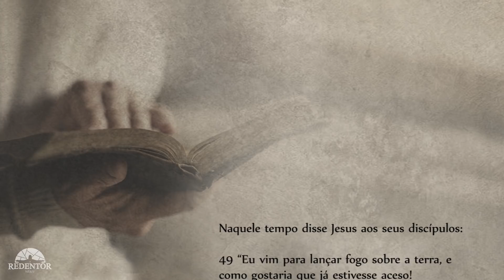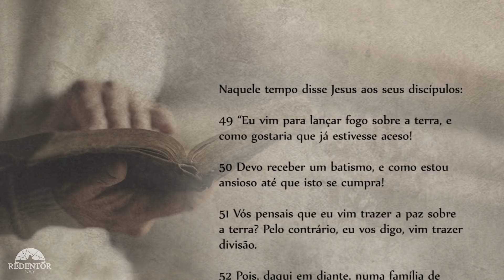Evangelho do Dia - 26/10/2017, com o Padre Rodrigo Vieira.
Naquele tempo disse Jesus aos seus discípulos: 49“Eu vim para lançar fogo sobre a terra, e como gostaria que já estivesse aceso! 50Devo receber um batismo, e como estou ansioso até que isto se cumpra! 51Vós pensais que eu vim trazer a paz sobre a terra? Pelo contrário, eu vos digo, vim trazer divisão. 52Pois, daqui em diante, numa família de cinco pessoas, três ficarão divididas contra duas e duas contra três; 53ficarão divididos: o pai contra o filho e o filho contra o pai; a mãe contra a filha e a filha contra a mãe; a sogra contra a nora e a nora contra a sogra”.